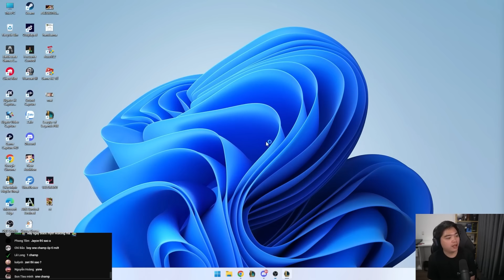OPTIMUS TRỞ LẠI VỚI CON EZREAL CỰC ĐỈNH!